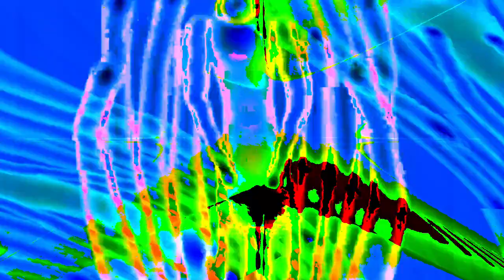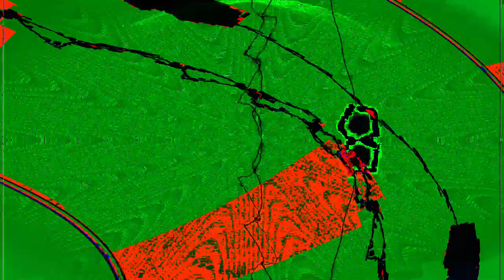Movie 24 07 06 08h27m29s